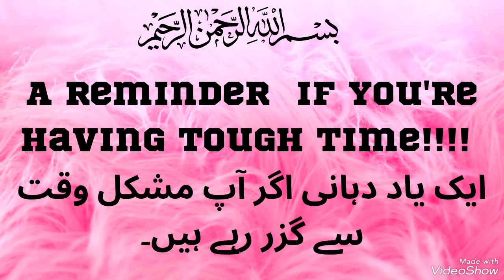A Reminder if you are having tough time ||How do you deal with tough times?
A Reminder if you are having a tough time ||How do you deal with tough times?  || ایک یاد دہانی اگر آپ مشکل وقت سے گزر رہے ہیں۔